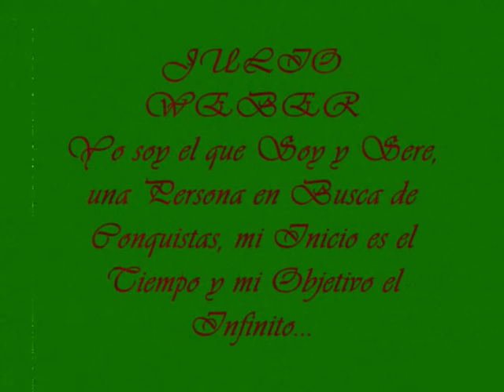coolio gangster's paradise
coolio gangster's paradise (Julio Weber)